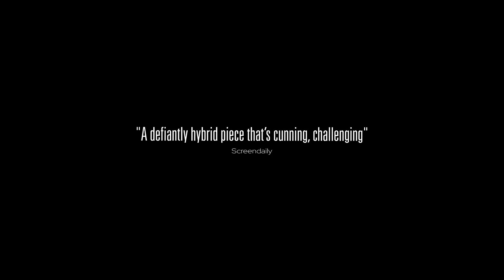TVRDO SRCE/ANHELL69 |31.3.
U osam festivalskih dana, od 26. ožujka do 2. travnja, publika 19. ZagrebDoxa imat će priliku pogledati čak 116 dokumentarnih ostvarenja u 12 filmskih programa

CineStar grupa u regiji ubraja 27 CineStar multipleks kina, 167 kino dvorana s preko 25.500 sjedala, što s preko 4,5 milijuna posjetitelja godišnje čini CineStar najvećim i najuspješnijim kinoprikazivačem u regiji.

Osim toga, među najbolje svjetske kino operatere svrstava ga i opremljenost dvorana najsuvremenijim tehnologijama u skladu s posljednjim svjetskim trendovima i standardima te činjenica da je CineStar ekskluzivno publici ponudio najsuperiornije kino-formate IMAX i 4DX te je u svoja kina uveo digitalnu 3D tehnologiju, eXtreme dvorane, Auro 11.1 3D zvuk, 4K tehnologiju. Multipleksi CineStar potpuno su digitalizirana kina.